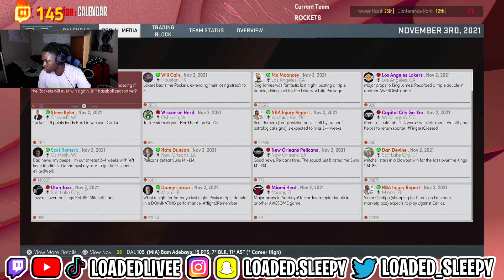REBUILDING THE Houston Rockets IN NBA 2K22 (Part 1)This Is too HARD!!